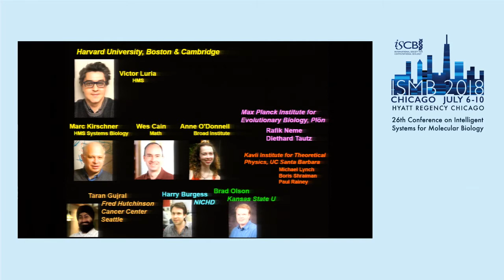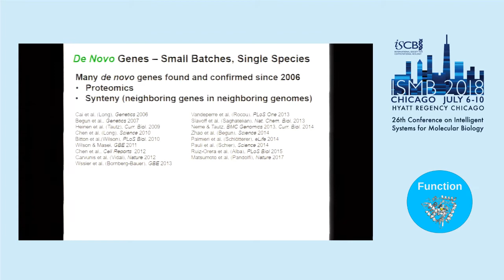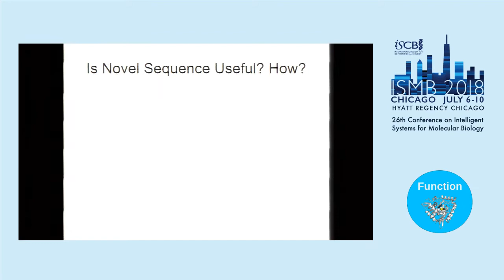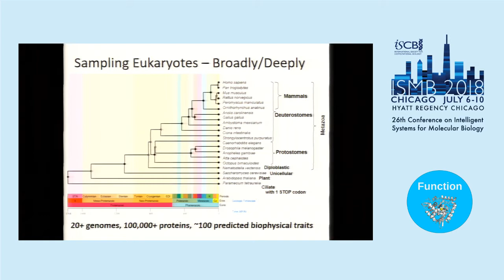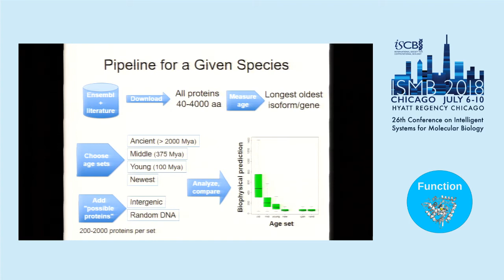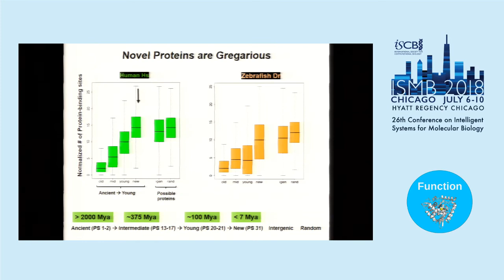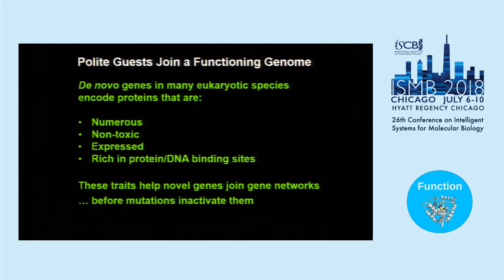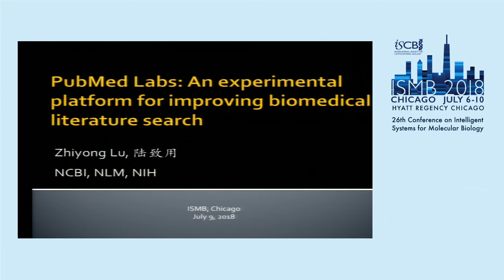Variation and novelty in evolution: de novo genes arise and... - Amir Karger - ISMB 2018 Function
Variation and novelty in evolution: de novo genes arise and enable protein structural innovation - Amir Karger - ISMB 2018 Function